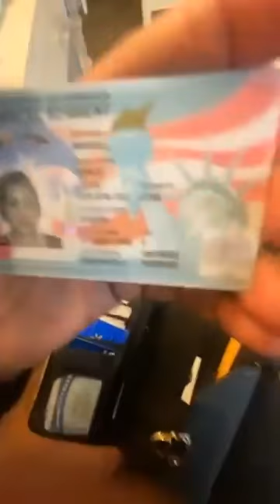NETH NAHARA FOI VIOLADA